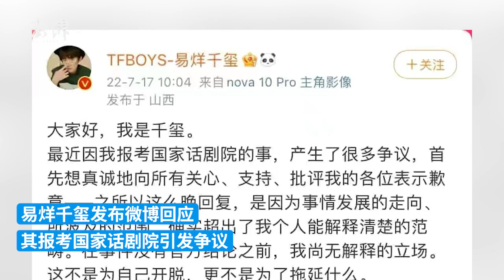易烊千玺：放弃入职国家话剧院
7月17日，易烊千玺发布微博回应报考国家话剧院引发争议：没有“萝卜坑”，也从未使用任何所谓“走捷径”的方式来获取名额。经过慎重思考 ，决定放弃入职国家话剧院。（素材来源：@TFBOYS-易烊千玺、网络）